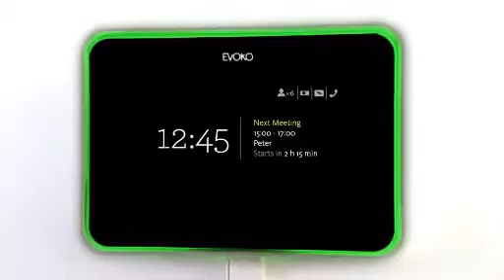Evoko Room Manager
Difficulty finding a free meeting room? The Evoko Room Manager solves this simply with the aid of small, elegant touch-sensitive screens that display the booking status of a meeting room clearly at the door. Available from Link Media the Evoko Room Manager complete system is based on Outlook* and Google Apps,, and this means that you don't have to learn any new software and that you can book a room from your own computer.